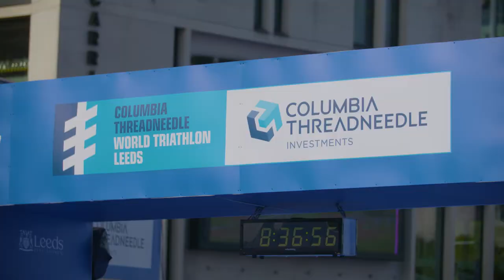Columbia Threadneedle Employee Triathlon 2017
Forty employees from Columbia Threadneedle Investments took part in the age group race at the Columbia Threadneedle World Triathlon Leeds on 10-11 June. This was followed by the best triathlete’s in the world competing on the unique city centre course in front of 50,000 spectators and a live TV audience of 1.9million viewers on BBC2.  The elite women’s event was won by Bermuda’s Flora Duffy, followed by a Brownlee 1-2 (Alistair 1st, Jonathan 2nd) in the men’s race.